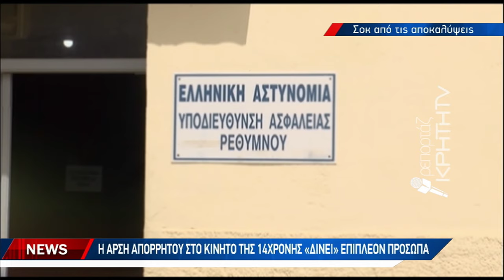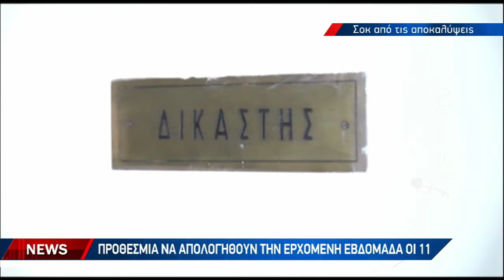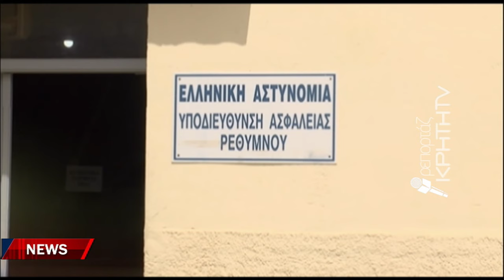Συνεχίζονται οι έρευνες για τον βιασμό της ανήλικης στον Μυλοπόταμο